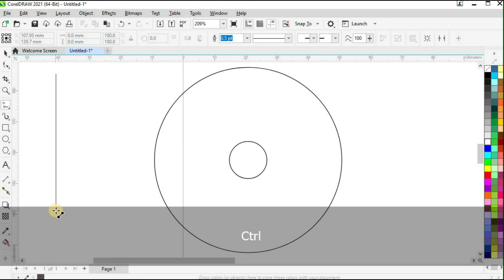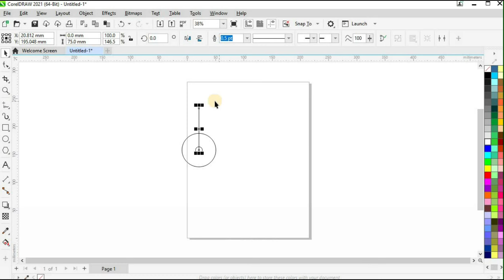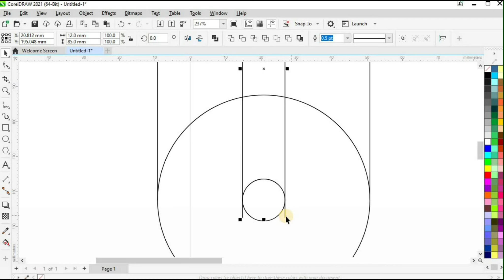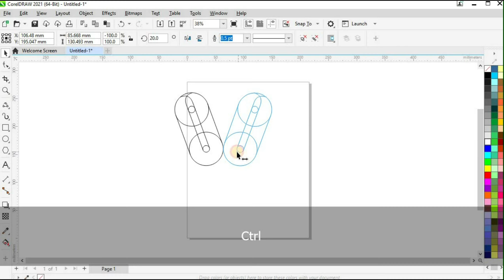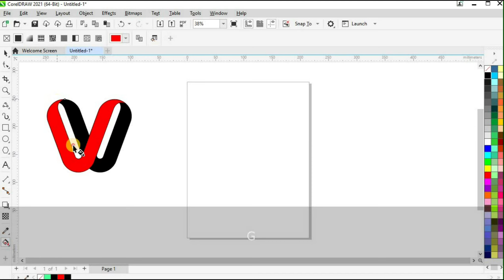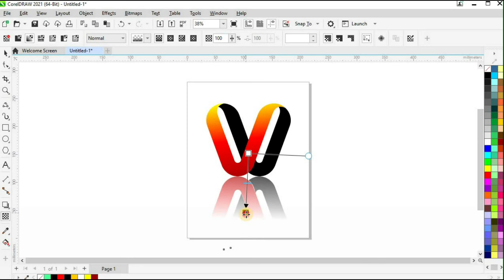Professional Typographic Logo design | 3D Logo Designing Tutorial with || silent graphic